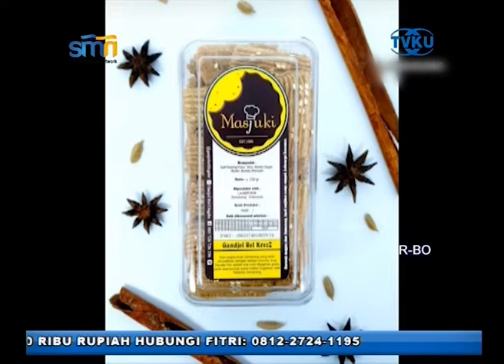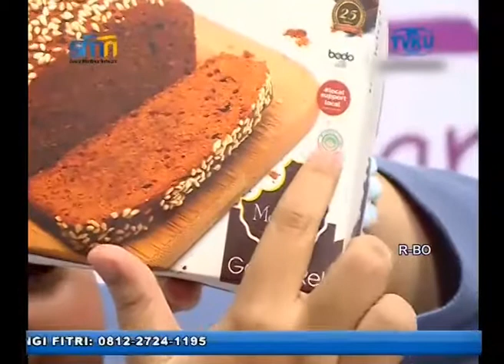NGICIP TVKU - OEMAH GANJEL REL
Hai hai haaaai pemirsa TVKU!!!
Anditu kembali hadir dihadapan pemirsa untuk Ngicip in berbagai makanan dan minuman yang pastinya enak dan bisa jadi rekomendasi temen-temen yang mungkin masih bingung nih cari menu makanan yang enak, di sekitaran Kota Semarang yaaa tentunya!!

Program Ngicip "Ngobrol Sambil Icip-Icip" menyajikan obrolan santai sambil ngicip makanan dan minuman dari berbagai hotel, resto, cafe, hingga produk UMKM di Kota Semarang dan sekitarnya. Dipandu oleh Anditu, Ngicip siap nemenin kamu makan bareng!

NGICIP - OEMAH GANJEL REL

Di Ngicip episode ini, Anditu ngicipin makanan dari OEMAH GANJEL REL. Penasaran kaaan? Yuk saksikan tayangan lengkapnya!

Ngicip LIVE
Senin-Rabu dan Jumat-Minggu
pukul 13.00
hanya di TVKU channel 49 UHF